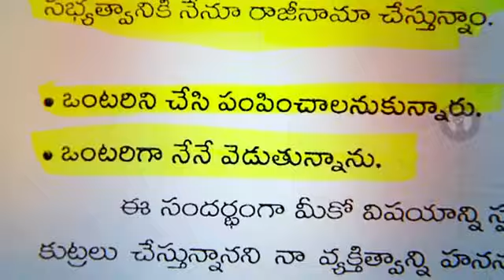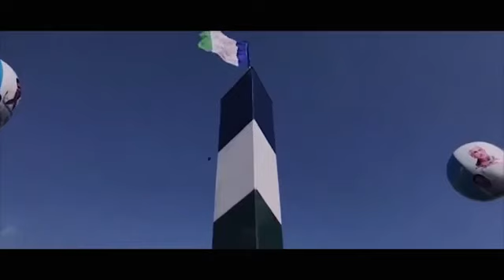చంద్రబాబు మోసగాడు షార్ట్ ఫిల్మ్... Special Short Film on Y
చంద్రబాబు మోసగాడు షార్ట్ ఫిల్మ్

Nippulanti Nijam | Special Short Film on YSRCP | YS Jagan | Praja Chaitanyam